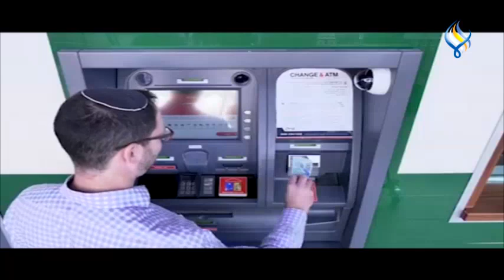الموجز الاقتصادي 13 12 2023